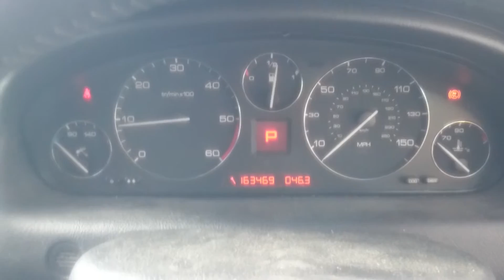Peugeot 607 Dorking